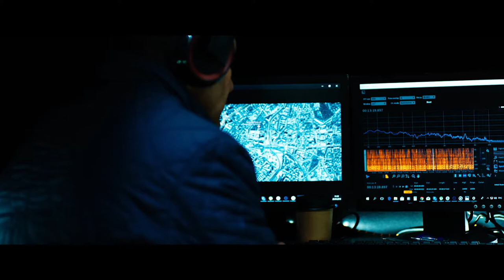Красные пророчества 2020 трейлер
Трейлер боевика Красные пророчества ( Red Prophecies) смотреть онлайн 2020

Журналист из Америки случайно узнает, что в России разработан секретный план, по всеобщему хаусу в стране, для того что-бы в дальнейшем уничтожить всю Америку.
Весь этот чудовищный проект называется ( Red Prophecies) что в переводе означает Красные пророки, но все-таки интересно, кто стоит за данным проектом? Олигархи, террористы или все-таки спецслужбы!

В фильме снялись известные голливудские звёзды кино -
- Александр Невский
- Каспер Ван Дин
- Стивен Болдуин
- Майкл Мэдсен
- Эрик Робертс